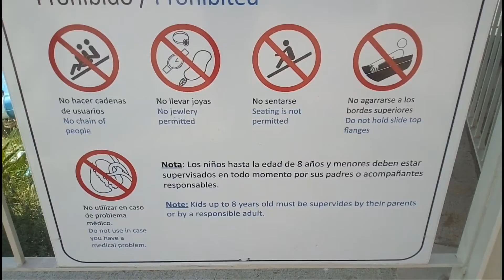Hotel Garbi Park Gran. Lloret de Mar toboganes. Parque acuático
Hoteles Garbi en Lloret de mar. Interior y piscina del Garbi Park.
Hotel con niños gratis hasta una edad y con acceso gratis al parque acuático que tiene uno de sus hoteles el Garbi Mar.